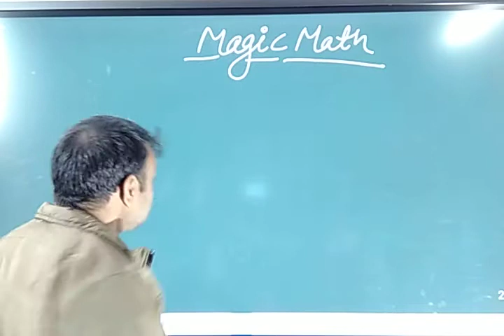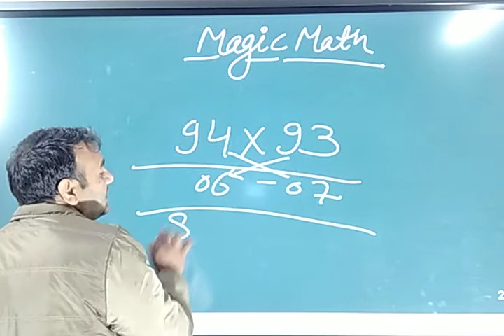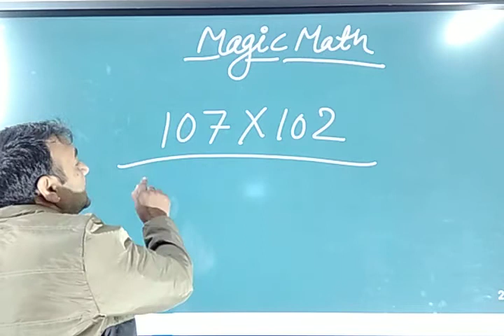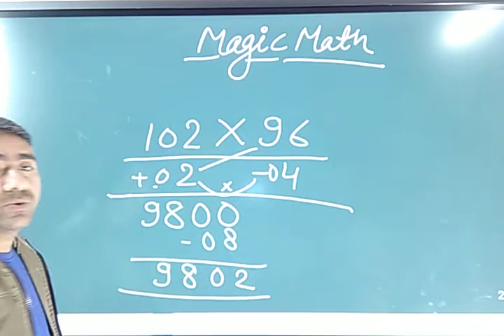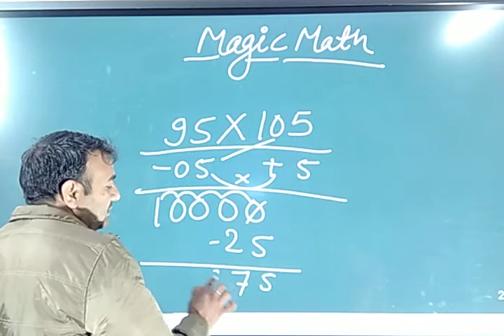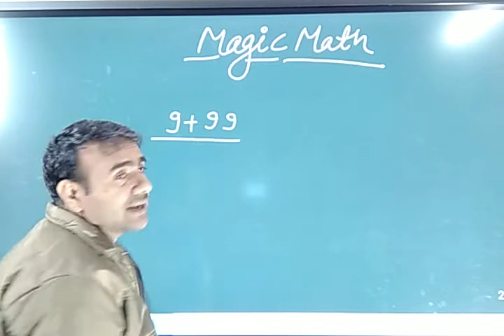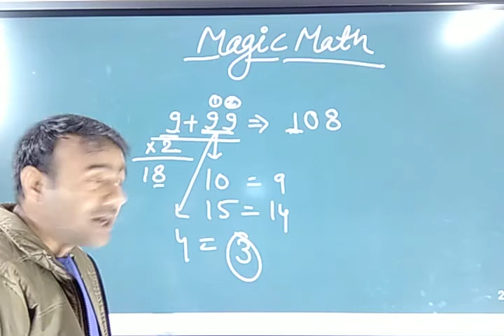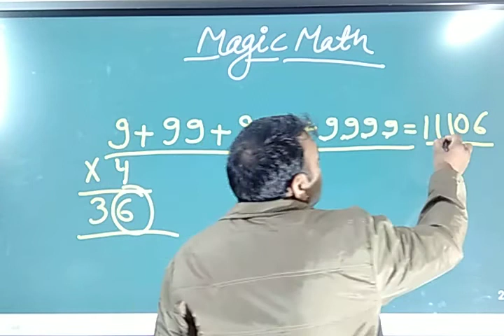Mathematics with fun | Part - 3